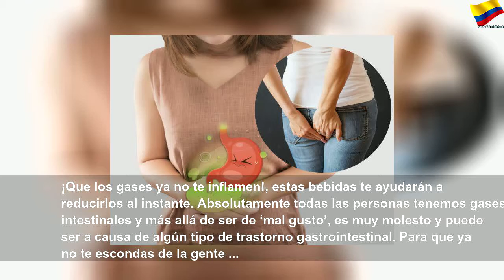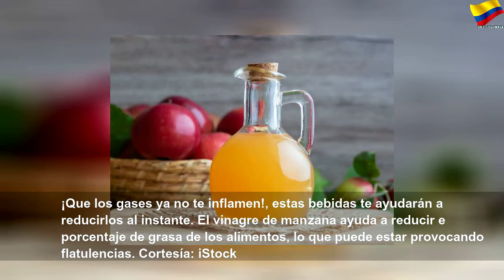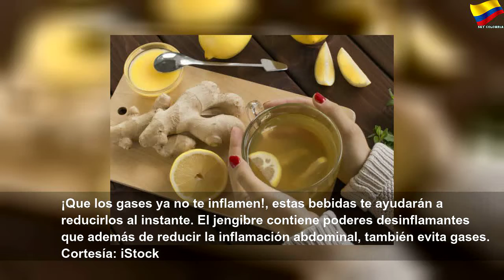Bebidas que te ayudarán a que no te inflames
Bebidas que te ayudarán a que no te inflames | Orange Month